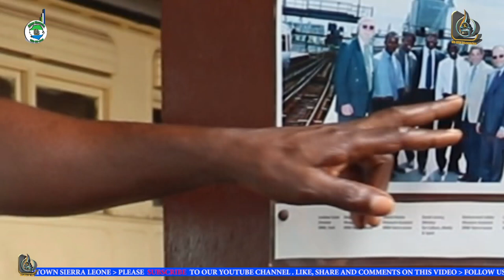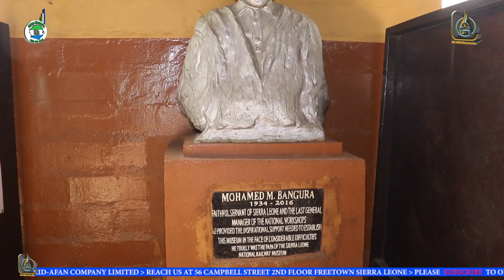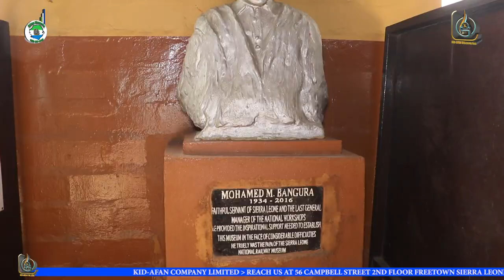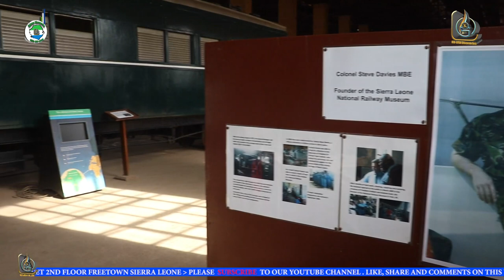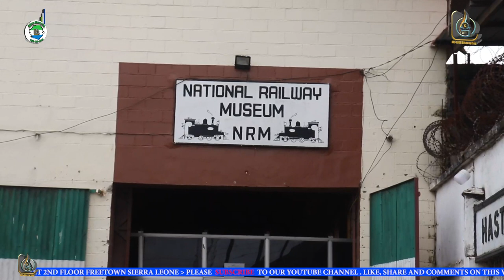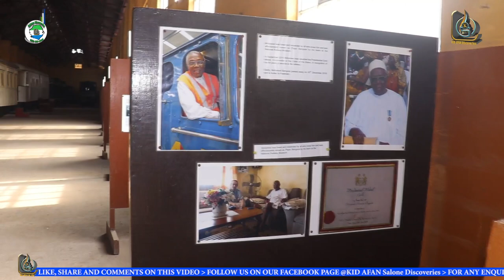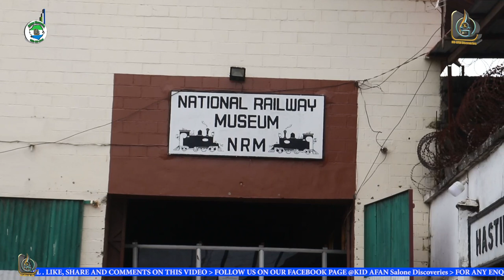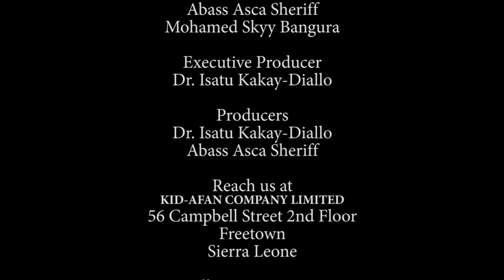Sierra Leone National Railway Museum @ Cline Town Freetown |De Point Discovery Showcased Within